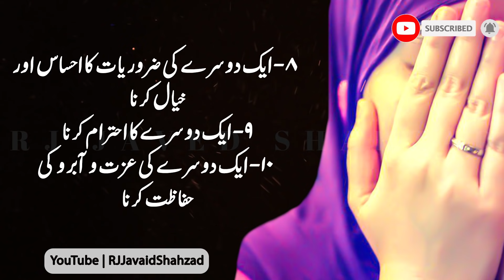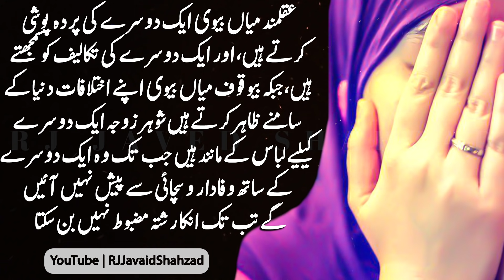Special Tips for Married People | Husband & Wife Secrets | Inspirational Quotes In Urdu | Urdu Aqwal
Friends,
Today I m Presenting Special video On Husband and Wife Relation, How it will be successful In their Life.Here you will Listen Special Tips for Married People and Some Secrets for Husband & Wife.
These are Most Inspirational Quotes In Urdu and Best Urdu Aqwal that will give you a lot of Information About Life.